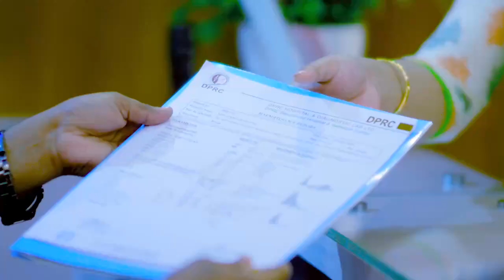শরীরের বিভিন্ন স্থানে ব্যথা, কামড়ানো-চাবানো ভাল হল | Pain & Paralysis Treatment